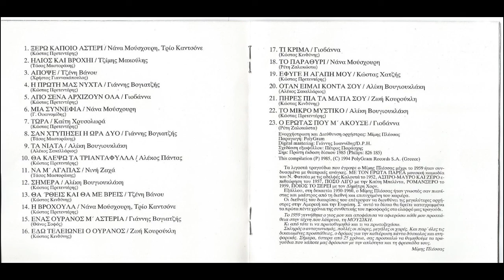Μίμης Πλέσσας - Όταν Είμαι Κοντά Σου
Αλίκη Βουγιουκλάκη - Όταν Είμαι Κοντά Σου
Άλμπουμ: Τι Να Πρωτοθυμηθώ
Μουσική: Μίμης Πλέσσας
Στίχοι: Αλέκος Σακελλάριος